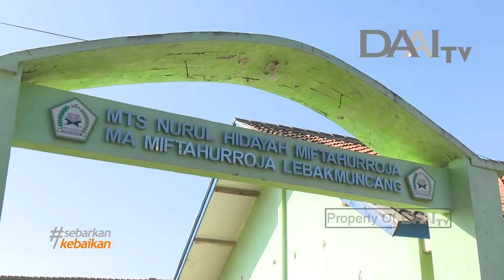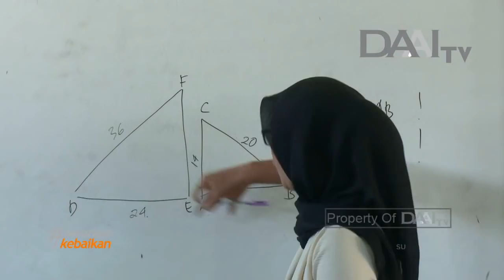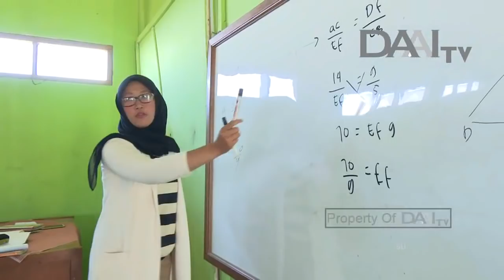SKVLOG01 - Lingkaran Kebaikan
Halo sobat muda, di episode perdana ini tim SebarkanKebaikan akan menelusuri lingkaran kebaikan di Desa Lebak Muncang, Bandung.

Di sini kami berjumpa dengan Ibu Dewi dan pak Rudi dan tidak lupa pelopor dari lingkaran kebaikan yaitu pak Yayat!

Ternyata dari satu kebaikan dapat melahirkan kebaikan lainnya!
SOOO terus sebarkan kebaikan..
karena kebaikan itu keren!!

SEBARKANKEBAIKAN TAYANG SETIAP KAMIS PUKUL 19:00 WIB. HANYA DI DAAI TV.